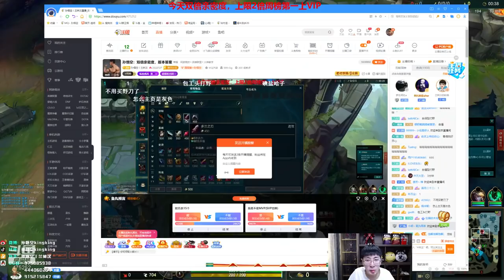【猴哥】蘭林漢悟空：盲僧打野 國服 打野沒懲戒 到處蹭經驗（20210221P8）